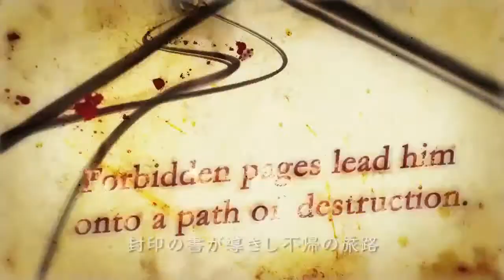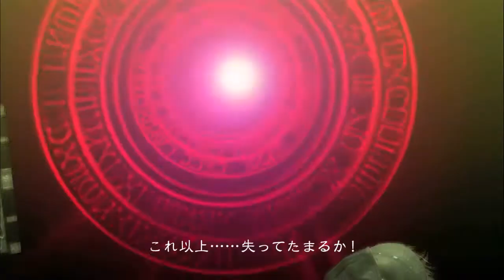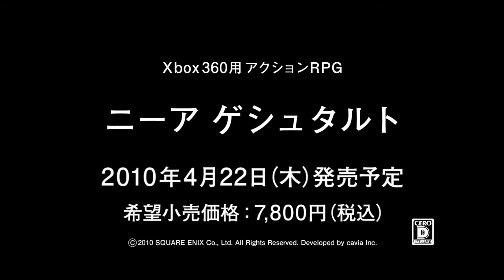Nier - A Father's Strength Trailer (PS3 / XBox360)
Preorder Available: